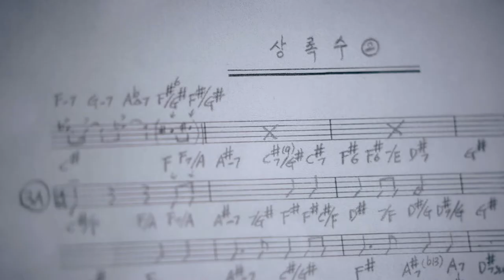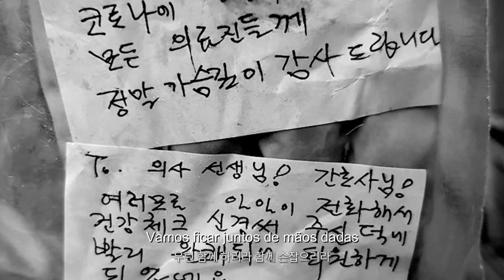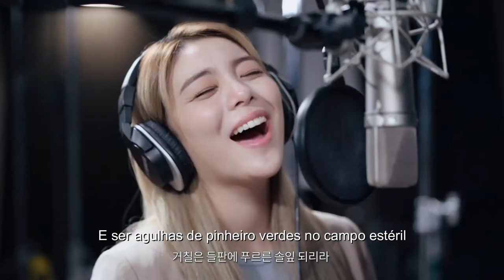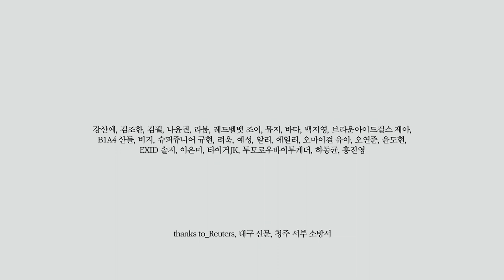HOMENAGEM - Evergreen 2020 (Português) - Festival República da Coreia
Este vídeo é uma homenagem a todos os profissionais que lutam contra a Covid19.

다시 부르는 상록수 Evergreen 2020 - Festival República da Coreia